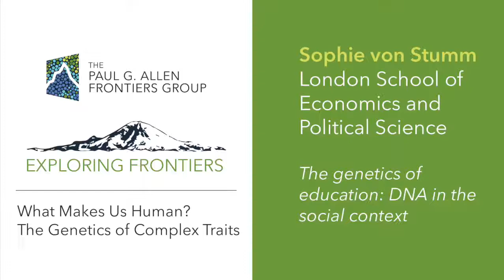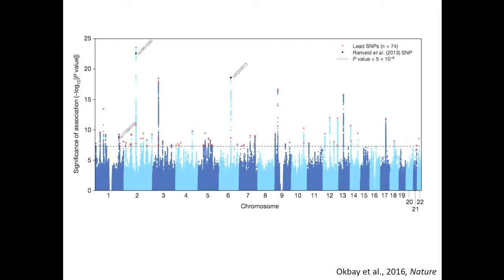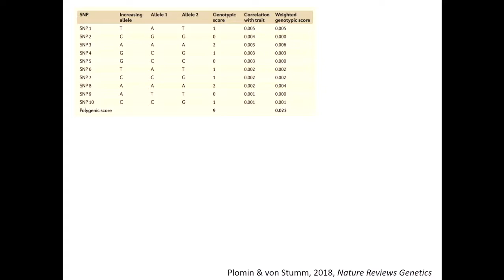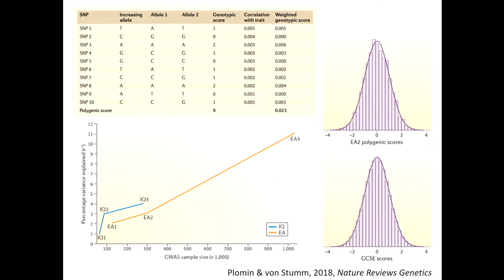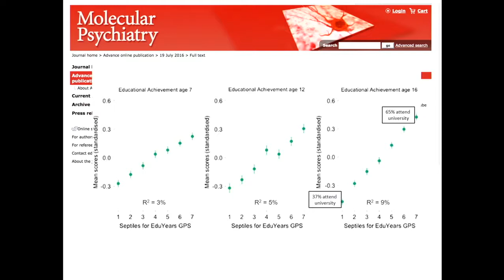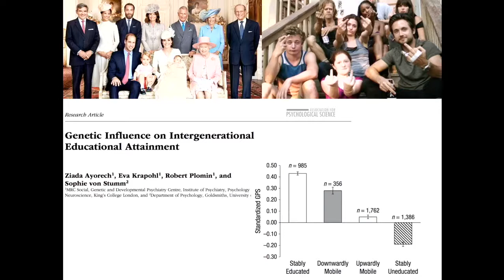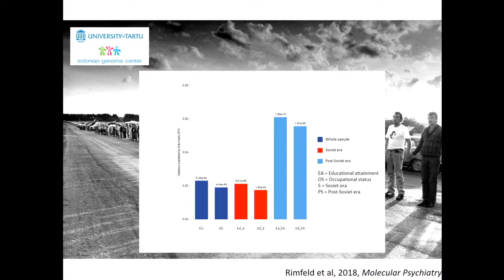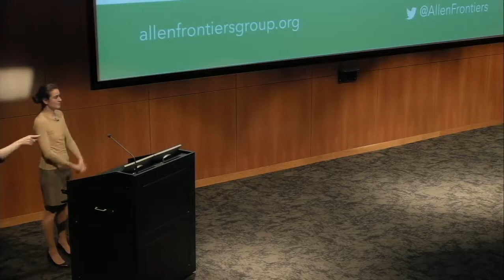Sophie von Stumm | Exploring Frontiers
What makes us human? At our recent Exploring Frontiers Symposium Sophie von Stumm presented on The genetics of education: DNA in the social context.